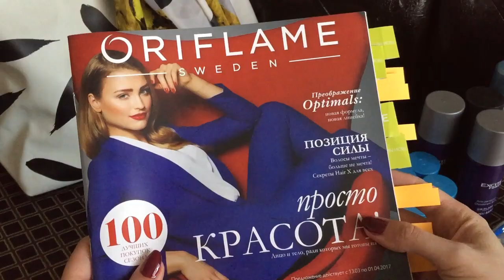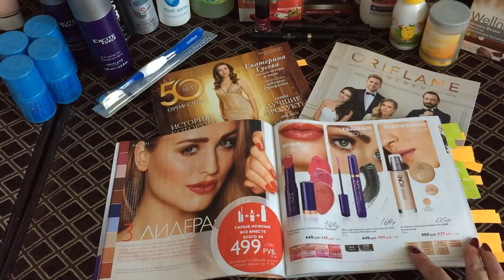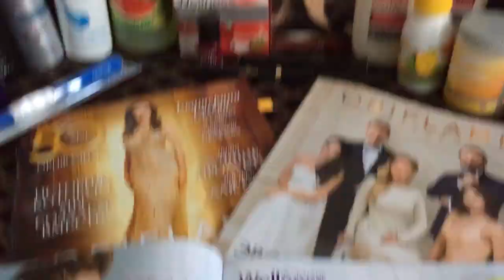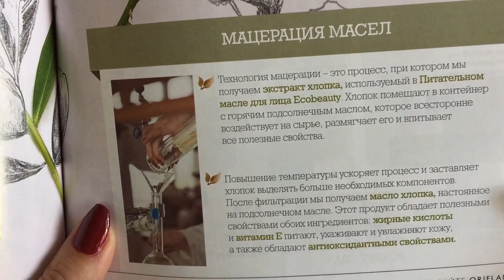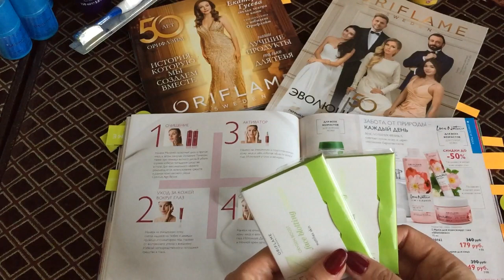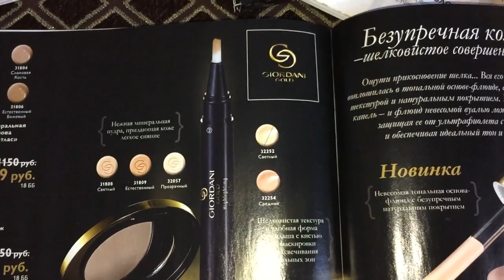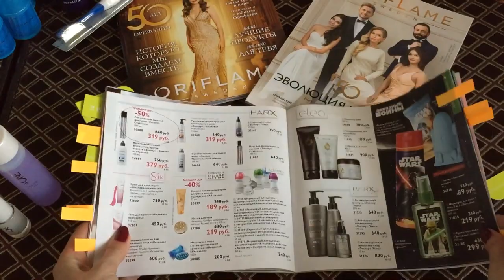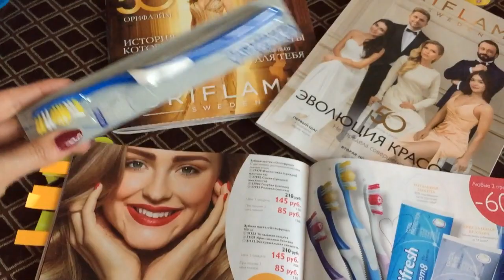Мой заказ по 4 каталогу Орифлэйм 2017. Любимые продукты со скидкой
Накосячила и удалила свое видео. загружаю повторно...
По вашим просьбам делаю более детальный обзор 4 каталога Орифлэйм. Показываю не только мой заказ, но и рассказываю о самых любимых продуктах, которые идут со скидкой в текущем каталоге. Прошу вас напишите, какой формат для вас больше актуален? Короткий или длинный, где рассказываю в таком стиле, как в этом обзоре?